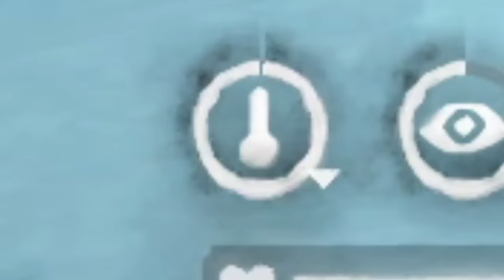Looting An Abandoned Town For Essential ITEMS | The Long Dark Interloper #5